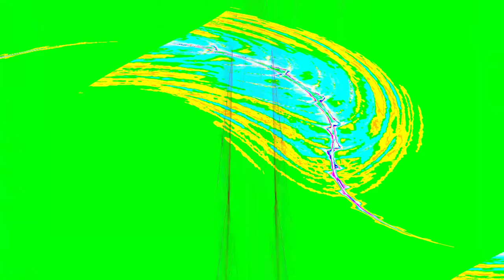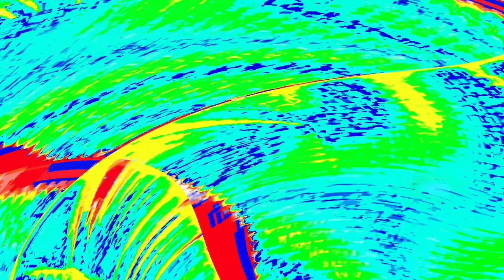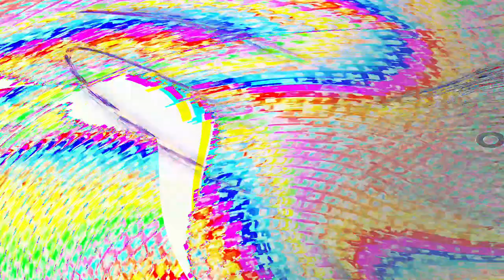[EPILEPSY WARNING] Movie 24 04 17 12h57m09s